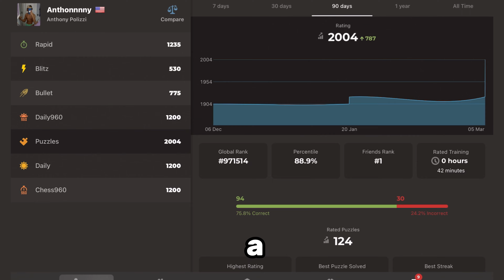5 Types Of CHESS Players…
In this video, I show you some more chess stereotypes. Enjoy!